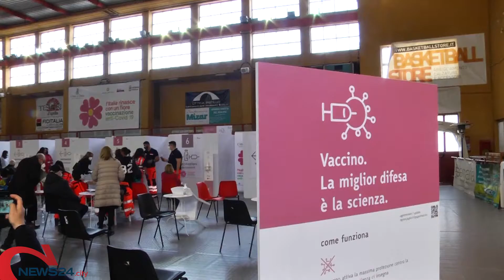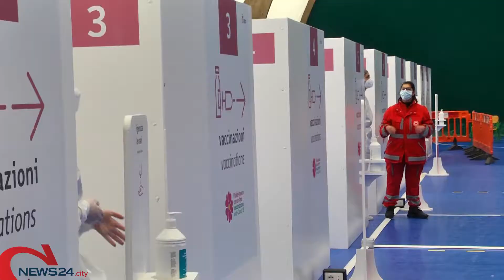PUGLIA | Vaccini in esaurimento in Puglia, a rischio rinvio i primi richiami di AstraZeneca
Domani saranno consegnate altre 146 mila dosi Pfizer